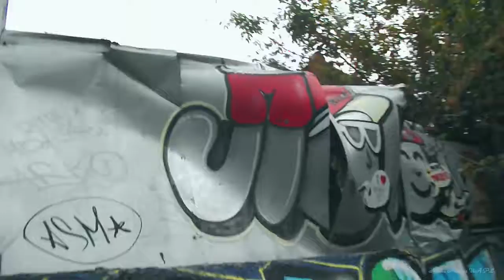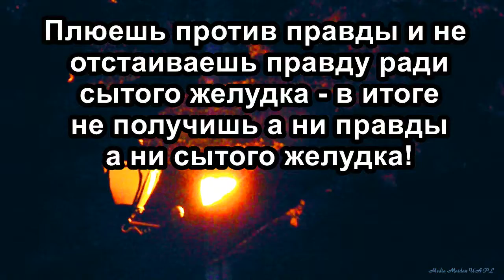Попрание свободы слова Европой, моментально используется путинской Россией, как укрепление своей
доминации. Наш многоміліонний під-олфігархатник мичить на колінах - це що нація?